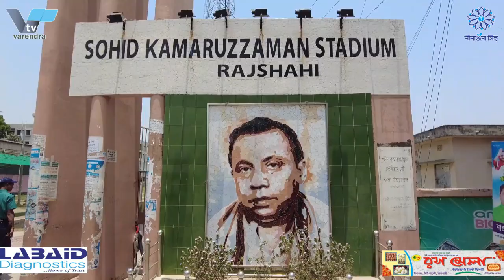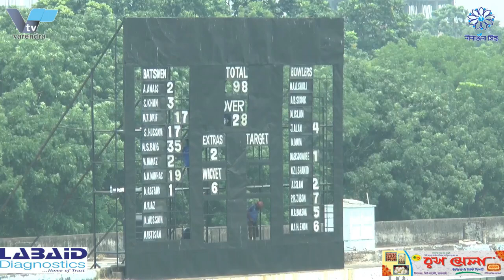পাকিস্থানকে ৪ উইকেটে হারিয়েছে -১৯ বাংলাদেশ | Bangladesh Won the Cricket Match against Pakistan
পাকিস্থানকে ৪ উইকেটে হারিয়েছে অন‚র্ধ্ব -১৯ বাংলাদেশ, বঞ্চিত দর্শকরা
রাজশাহীতে বাংলাদেশ-পাকিস্তান অন‚র্ধ্ব -১৯ আন্তঃদেশীয় একদিনের আন্তর্জাতিক ক্রিকেট ম্যাচ শুরু হয়েছে । দীর্ঘ ১৩ বছর পর আজ বৃহস্পতিবার রাজশাহীর শহীদ এএইচএম কামারুজ্জামান বিভাগীয় স্টেডিয়ামে এই আন্তজার্তিক ম্যাচ হচ্ছে। ৫ ম্যাচ সিরিজের ৩য় খেলায় পাকিস্থানকে ৪ উইকেটে হারিয়েছে বাংলাদেশ। তবে এ ম্যাচটি দেখা থেকে বঞ্চিত করা হয়েছে রাজশাহীর দর্শকদের।
বিষয়টি আগে জানতে না পেরে অনেকেই সকাল সকাল স্টেডিয়ামের কাছে এসে জড়ো হতে থাকেন। কিন্তু আইনশৃঙ্খলা বাহিনীর সদস্যরা কাউকেউ মাঠে ঢুকতে দেয়নি। এতে করে খেলা দেখা থেকে বঞ্চিত হয়েছেন রাজশাহীর হাজার হাজার ক্রিকেটপাগল মানুষ। আজকের খেলায় পাকিস্থান অনুর্ধ্ব ১৯ দলকে ৪ উইকেটে হারিয়ে বাংলাদেশের যুবারা জয় পেলেও, আনন্দের সঙ্গী হতে পারেনি রাজশাহীর ক্রিকেটপ্রেমীরা। সহীদ এএইচএম কামারুজ্জামান বিভাগীয় স্টেডিয়ামে ৫ ম্যাচ সিরিজের ৩য় খেলায় টসে জিতে বাংলাদেশ ক্রিকেট দল ফিল্ডিং করতে নেমে ১৫৪ রানে পাকিস্তানকে অলআউট করে। বাংলাদেশ দলের ইকবাল হোসেন ও রোহান দোওলা বর্ষণ তিনটি কওে উইকেট লাভ করেন। ১৫৫ রানের টার্গেটে ব্যট করতে নেমে ২৬ ওভাওে ৬ উইকেট হারিয়ে জয়ের বন্দওে পৌছে যায় স্বগতীকরা। দলের পক্ষে সর্বচ্চ ৩৬ রান করেন আদিল বিন সিদ্দীকি।